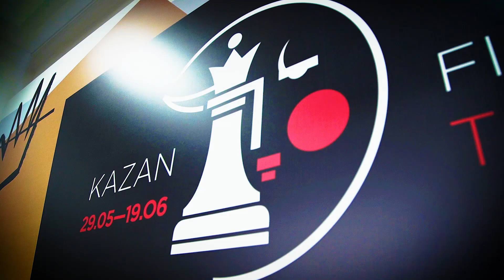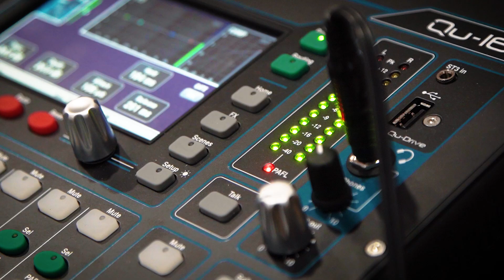Throwback to FIDE Women's Candidates Tournament 2019